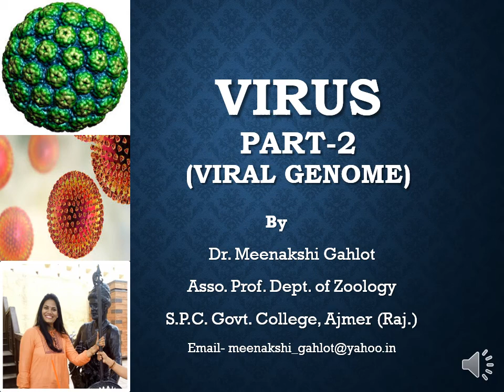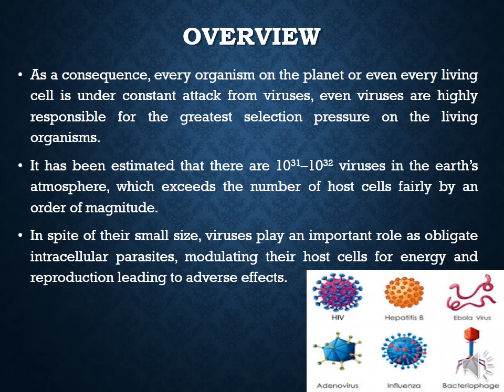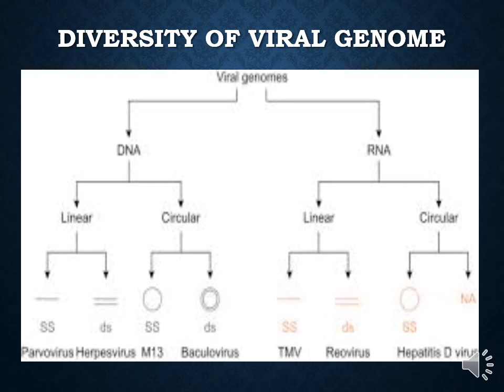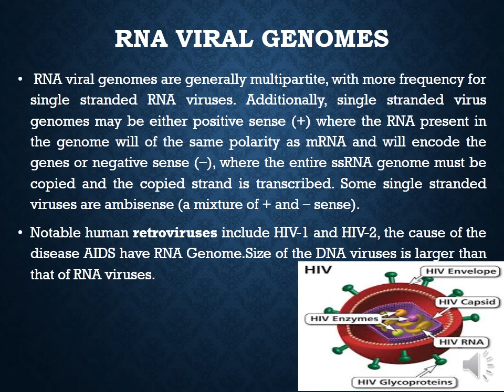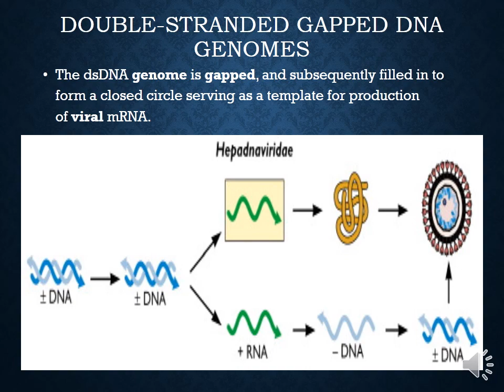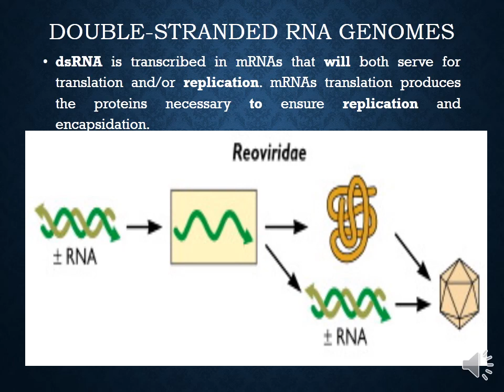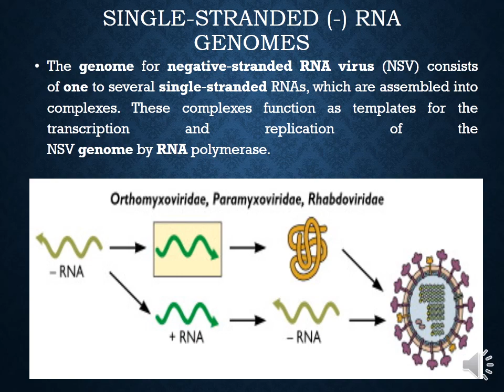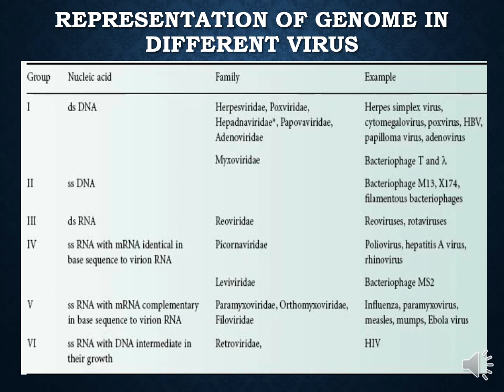Virus -Part 2 Viral Genome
Viral Genome,Forms of Nucleic Acid and its distribution